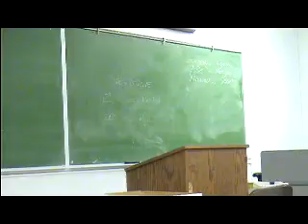2AR Prop 19.MPG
MW Winter 2011 4:00